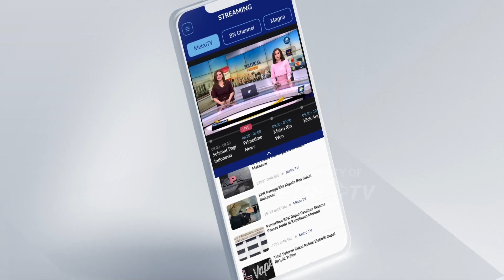Kuasa Hukum Panji Gumilang Ajukan Penangguhan Penahanan ke Bareskrim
MetroTV, Kuasa Hukum Panji Gumilang, Hendra Efendi mengatakan pihaknya telah mengajukan penangkuhan penahanan terhadap kliennya mengingat usia Panji sudah 77 tahun. Hingga kini, penyidik Bareskrim Polri belum memberi respon terkait hal tersebut.